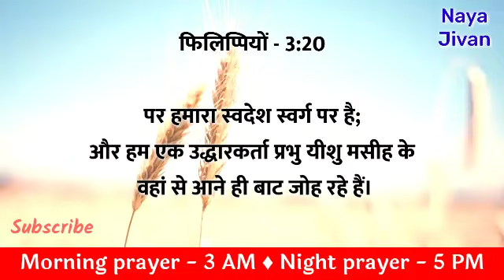Night Prayer | 19 Aug | प्रभु हमें अनंत काल का जीवन देंगे | गुरूवार रात की प्रार्थना | Brother Mayur